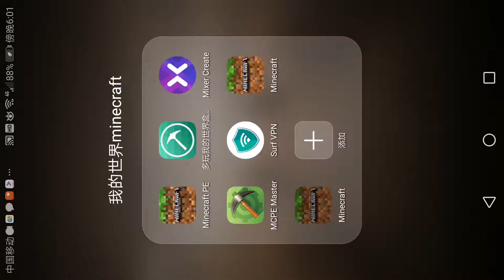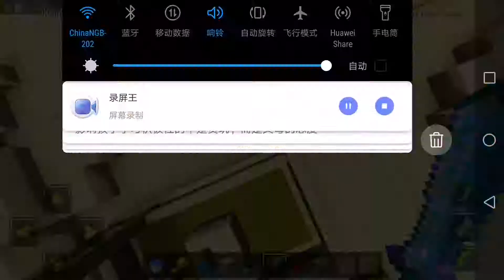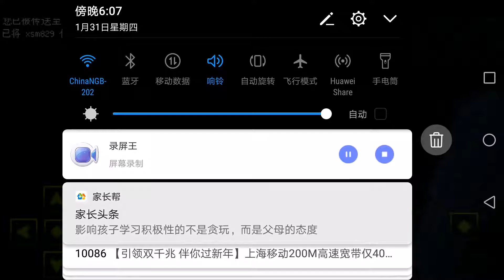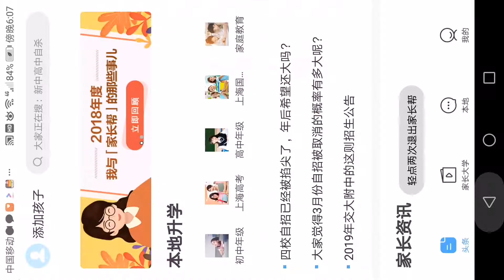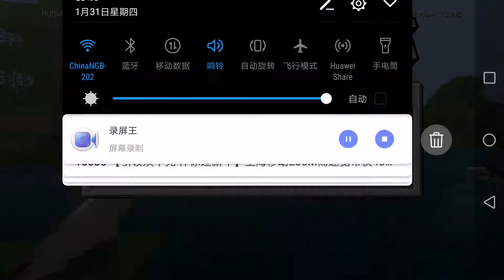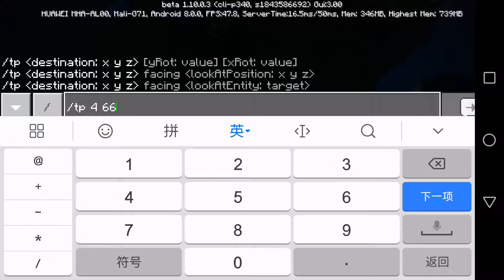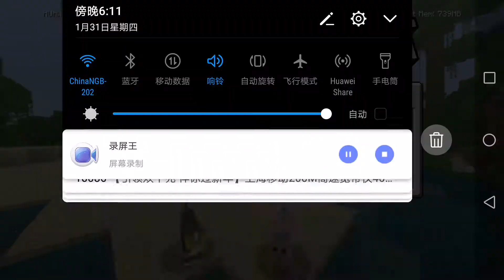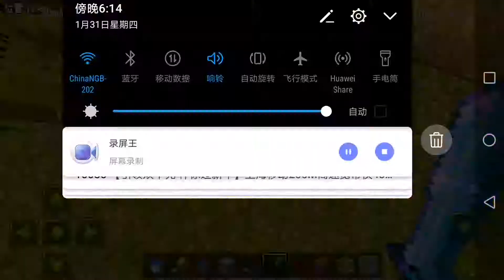我的世界国际版PE1.10.0.3更新介绍第一期村民变得千奇百怪，村庄地形复杂多样，加入劫掠塔与劫掠